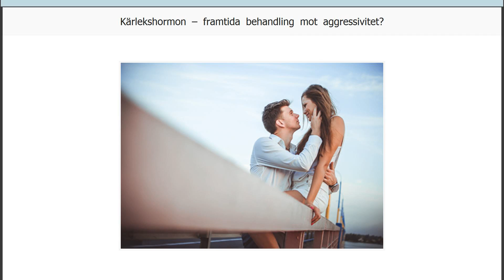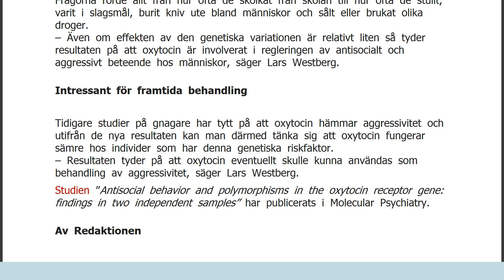Kärlekshormon – framtida behandling mot aggressivitet?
Nu väcks hopp om att aggressivitet och antisocialt beteende hos ungdomar i framtiden kommer att kunna behandlas. Med hjälp av &#8221;må bra-hormonet&#8221; oxytocin.
Det indikerar en ny svensk studie med drygt 3 500 ungdomar, utförd av forskare vid Sahlgrenska akademin vid Göteborgs universitet.
De senaste decennierna har oxytocin, som utsöndras vid beröring och som kroppen bland annat använder för att starta förlossningar, uppmärksammats för sina effekter på prosocialt beteende som till exempel tillit och empati. Involverat i aggression
En ny studie från Sahlgrenska akademin vid Göteborgs universitet visar att oxytocin även kan vara involverat i antisocialt och aggressivt beteende &#8211; och hormonet skulle kunna vara en framtida nyckel för behandling av aggressivitet och antisocialt bet